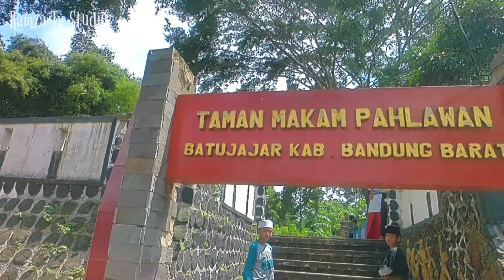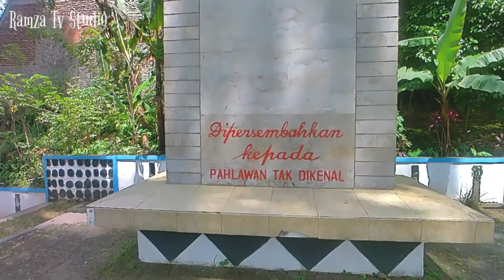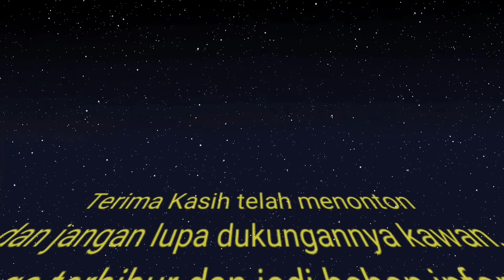MAKAM DIATAS BUKIT JEMBATAN BATUJAJAR CIHAMPELAS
ADA MAKAM DAN PERKAMPUNGAN  DIATAS BUKIT JEMBATAN BATUJAJAR CIHAMPELAS
Video part 2 ini menyusuri jembatan batujajar cihampelas cililin mau explorer ke atas bukit batujajar, ternyata diatasnya ada perkampungan dan makam para pahlawan yang tidak dikenal, guys.

Jembatan yang dulu pernah ambruk ini, kini sudah bisa dipakai lagi oleh para pejalan kaki dan pemotor. Untuk tarip pejalan kaki masih sama Rp.2.000/ orang dan Rp.3.000/ motor.